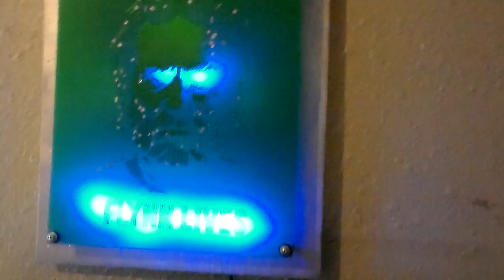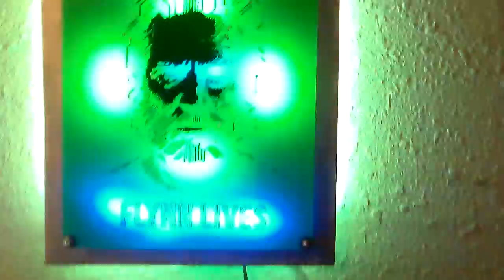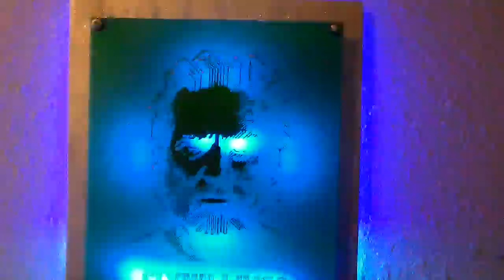TronArduino-Project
I bought a Tron circuit board on etsy from a guy and thought it looked really cool.  I'm a huge Tron fan and thought I'd make it into something.  This is an arduino project that adds lights and responds to music that plays on the computer.  I'm a novice but I thought that it looked nice.  It's hard to see but the circuit board displays "Flynn Lives" at the bottom.  The sound quality is not great either. My apologies.  It looks a lot better in person.  It's hard to get good video/audio with this camera.

I think this is the same guy with the Tron circuit board.

The music is from the Tron Legacy soundtrack.

I guess I just keep typing because I've never uploaded anything to youtube and it's taking forever.  I've also had WAY too much to drink.

Walter/Wendy Carlos did a fantastic job on the original Tron soundtrack too. If you are lucky enough to find vinyl from him/her it's very collectible.  It was amazing stuff at the time.

Hi Mom!  I'm on the internet!

They had big shoes to fill when they decided who would do the soundtrack for the new Tron movie Legacy.  Daft Punk was an excellent choice.  They did a fantastic job.  I can't stop listening to it.

96 percent :/

Holy Balls it finished.

. and now it's at 95 percent again :/

I'm going to go watch game of thrones.